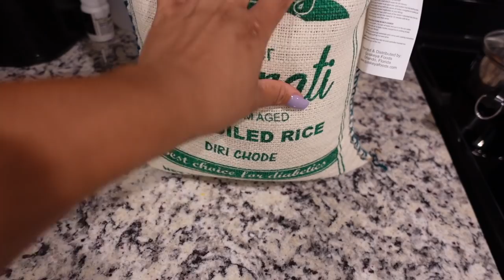THE BEST JAMAICAN PREMIUM MACKEREL MUST TRY | GRACE PREMIUM MACKEREL || WatchCrissyWork